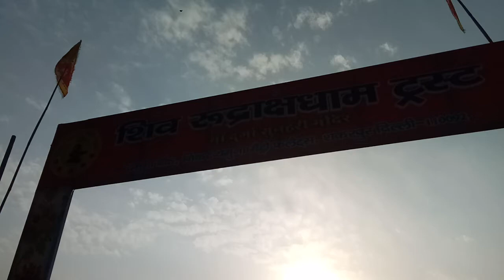Hema Ramani S 🤗🤗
nursery ka flower Delhi Akshardham